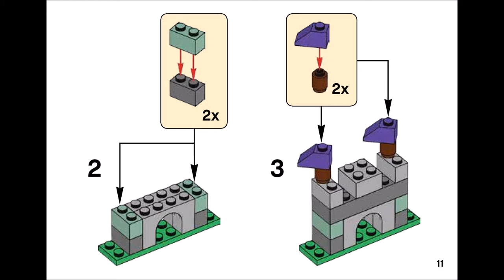Fortress (how to build) | LEGO CLASSIC 10713